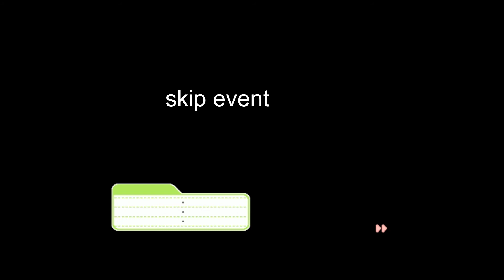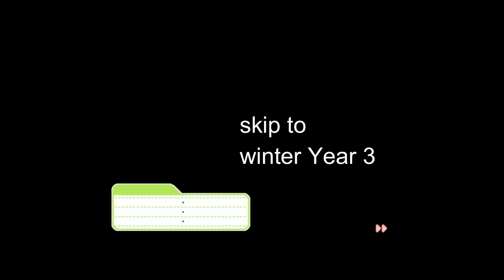TMGS1 - Rival Mode: Konno Tamami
I can see why Tamao says she's scary. Hahahh.

Translation thanks to Fan Translation team (it is said so... check the end card I included)